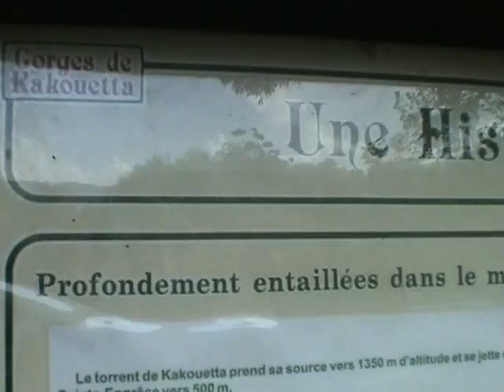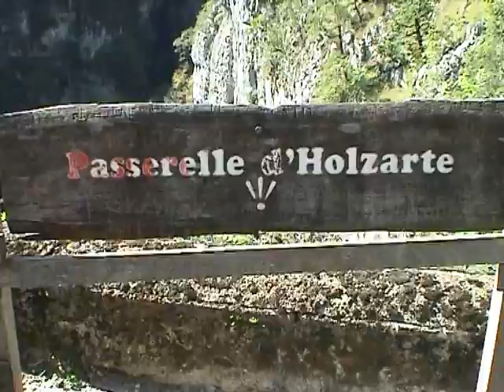Les Gorges de Kakuetta et la Passerelle d'Holzarté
Les gorges de Kakuetta et la passerelle d'Holzarté sont deux sites incontournables de l'arrière-pays Basque. Des chaussures de marche sont indispensables pour arriver à chacun des terminus de ces deux destinations, bien que des "touristes" s'y risquent chaque année en espadrilles ou autres chaussures qui ne maintiennent pas les chevilles.

Gorges de Kakueta                                                                     Holzarte
Mairie                                                                                           64560 Larrau
64560 Sainte-Engrâce                                                               Tél. : 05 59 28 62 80
Tél : 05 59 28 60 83